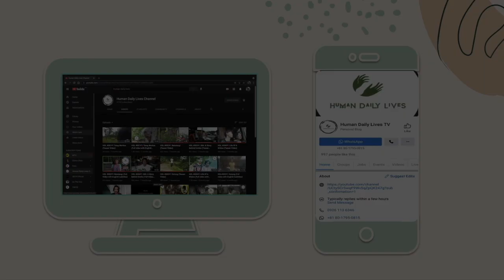HDL KAMI RIN #13: “Mama” (Ruby Caballes ~ Davao Chapter)